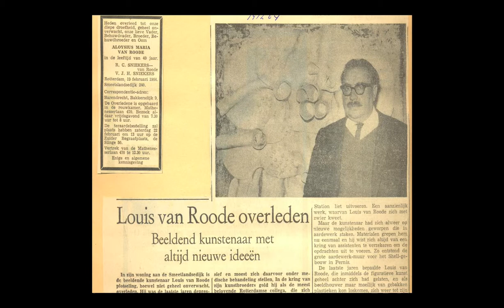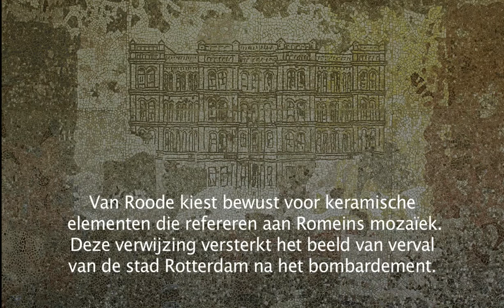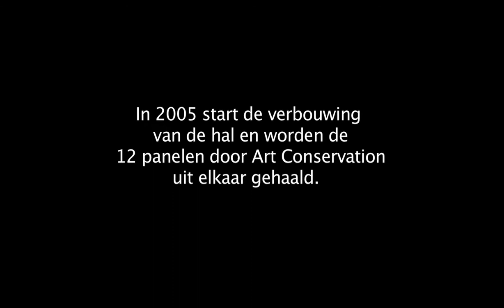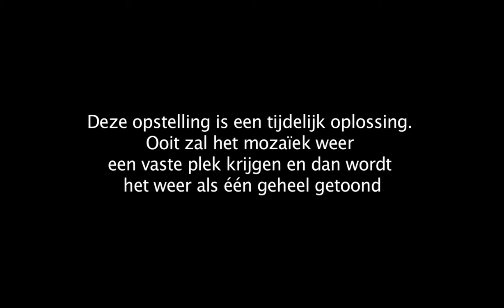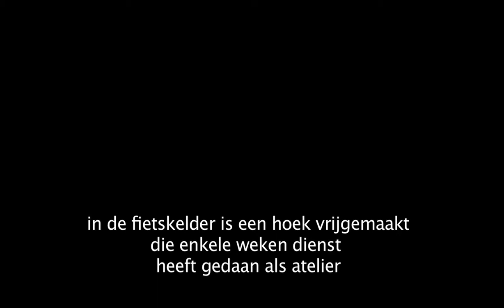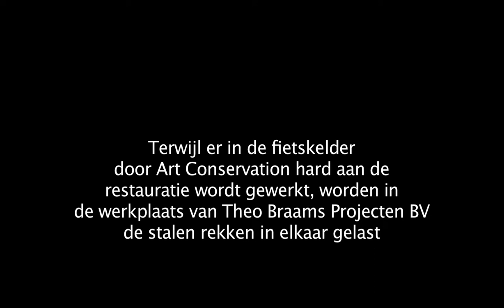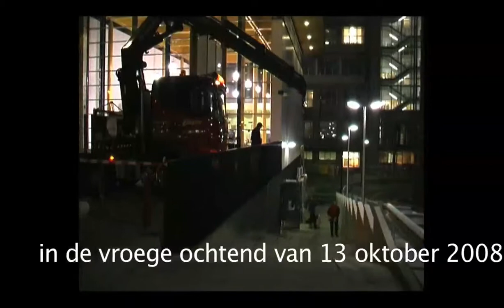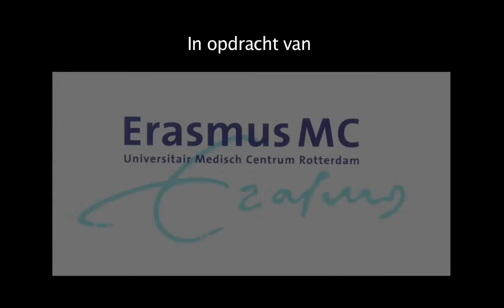Theo Braams vs Louis van Roode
Een filmverslag van de restauratie en plaatsing van een mozaïek van Louis van Roode in de centrale hal van het Erasmus MC